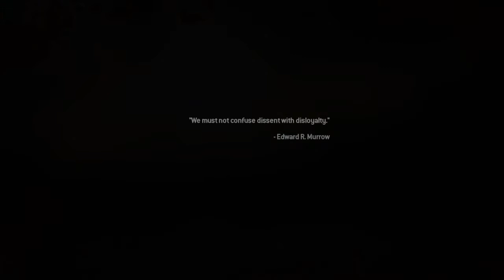Shooting fish inna barrel ! (Call of Duty®: Modern Warfare® 2 Campaign Remastered)